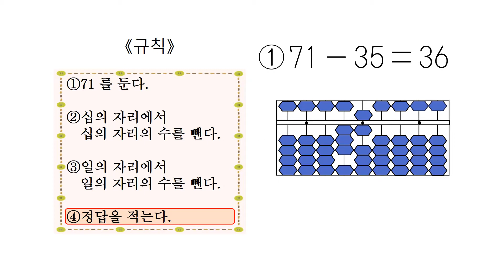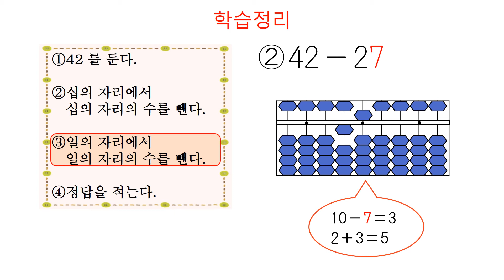小3＿そろばん＿2桁－2桁減法（韓国語版）